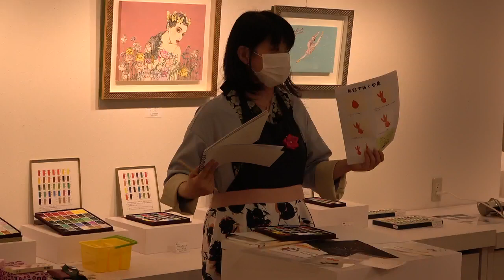阪神梅田本店 画材をたしなむ1週間 斎藤理絵×吉祥（顔彩） ワークショップ 午前の部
アーティストと画材会社のコラボ！
斎藤理絵×吉祥（顔彩）
8月10日（木）午前の部